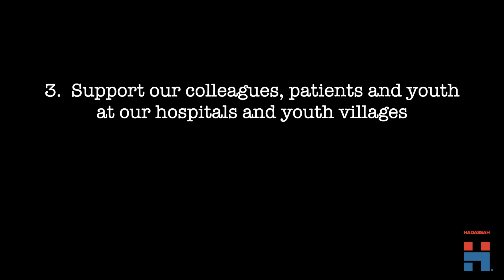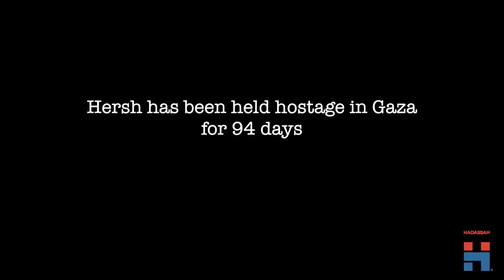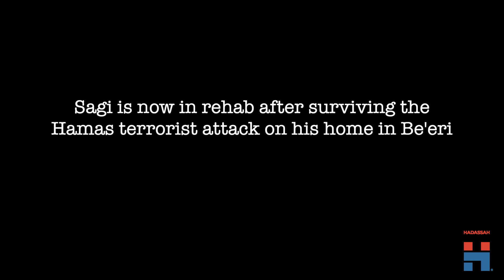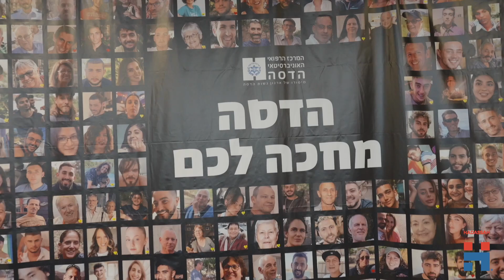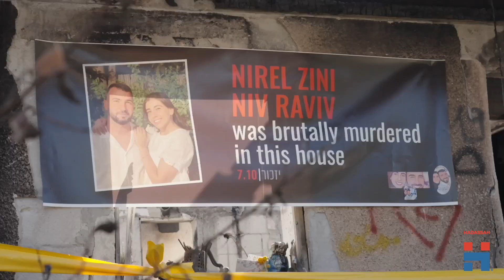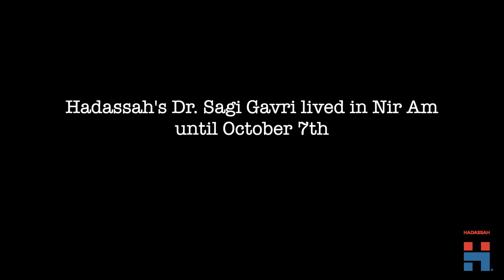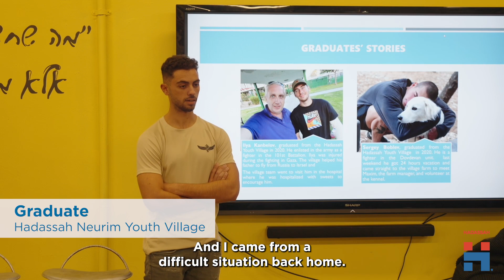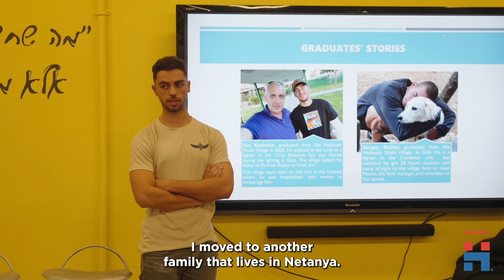Unveiling the Heartwarming Moments of the Solidarity Mission to Israel │Hadassah Travel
Nearly 50 Hadassah leaders traveled to Israel in January 2024 to show their support for the country and its people who are still reeling and healing from the October 7 terror attacks and subsequent war with Hamas.

“We are in Israel leading a solidarity mission to bear witness, bring that message home and share it with everyone we can,” said Hadassah National President Carol Ann Schwartz, joined by her immediate predecessor, Rhoda Smolow, and three other past president powerhouses: Ellen Hershkin, Marcie Natan and Nancy Falchuk.

The full Hadassah delegation — including representatives from the United States, Latin America and Europe — met with top Israeli officials and leaders, as well as staff and patients at Hadassah's hospitals, visited war sites, sang with the Meir Shfeyah Mandolin Orchestra, heard about the impact of the war from Hadassah Neurim youth, and met with hostage families, committing to mark the 100th day of the hostages’ captivity on January 14 by participating in the 100 Days Campaign.